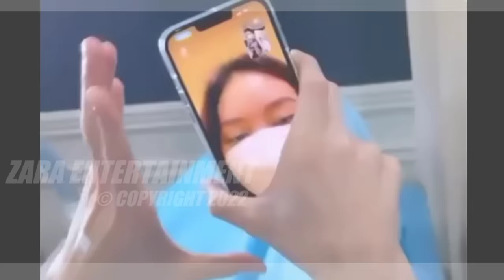🔴 Sejumlah Artis Menghadiri Pesta Pernikahan Verrell Bramasta Dan Natasha Wilona